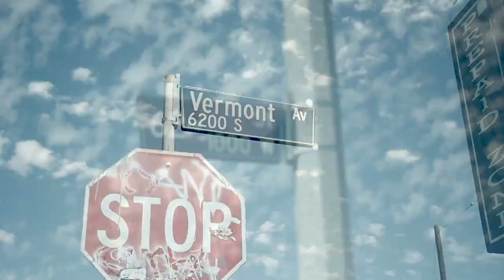Don Jefe - Emotionally Damaged Feat. Boss Reece (Official Video)